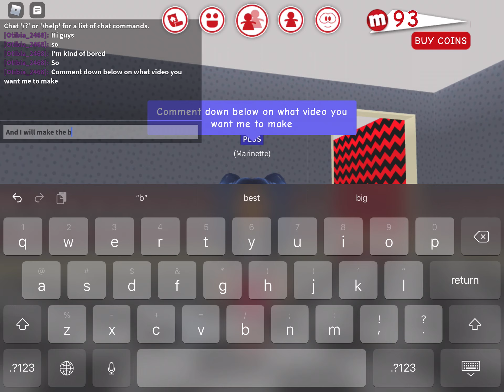Video Ideas for me to make, because I’m bored [Read Description]